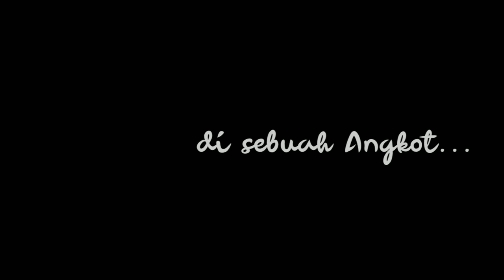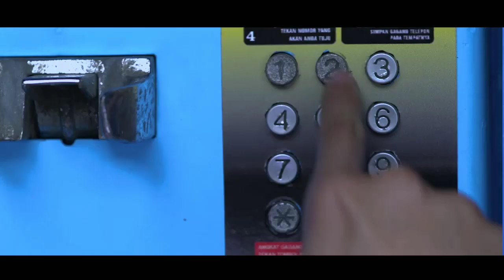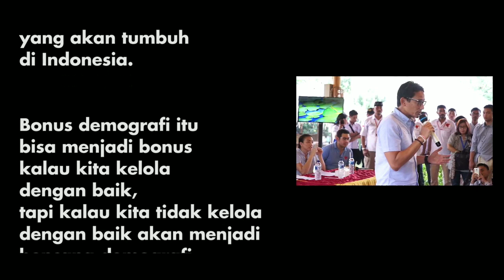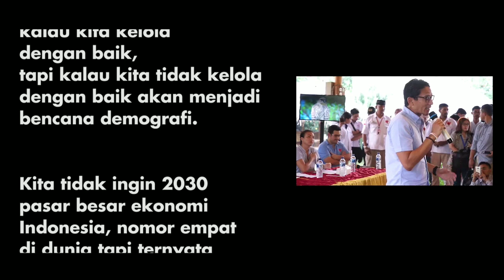SANDILAN & NURLEA (Parody)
SANDILAN & NURLEA

Music score by Parakawe Industries